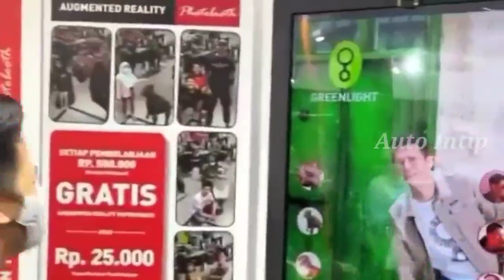Momen Langka ! Ariel Noah bertemu bos MNC